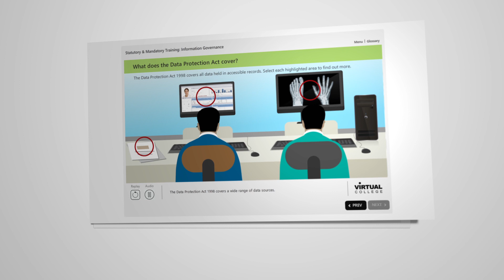Compliance in the Social Care sector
Being compliant in any company or sector is important but we know when it comes to social care, you need a unique selection of skills to ensure all your employee's needs are met.

We work with NHS trusts, CCGs, CSUs, General Practitioners and private healthcare providers to ensure the continuing safety and well-being of their staff and patients.